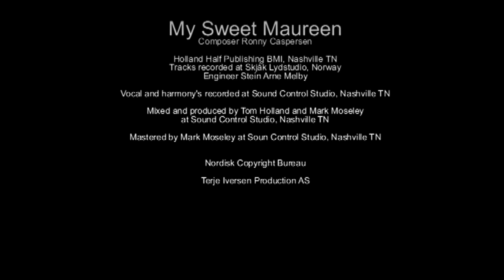My Sweet Maureen - Terje Iversen (Album version)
From the album BETTER WITH THE BAND - Composer Ronny Caspersen

Musicians:

Vocal - Terje Iversen
Lead guitar/Banjo/Guitars - Odd Halvar Seterdal
Piano - Cathrine Marx
Feedle - Wanda Vick
Steelguitar - Lars Egil Vågseter
Bass - Ronny Melby
Drums - Maurits Opsahl

Engineers - Mark Moseley & Stein Arne Melby
Producers - Tom Holland and Mark Moseley
Recorded in Sound Control Studio, Nashville and Sjåk Studio, Norway
Mixed and mastered by Mark Moseley at Sound Control Studio and Java Jive Studio, Nashville TN.